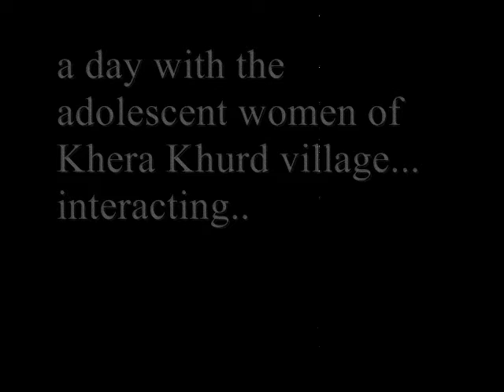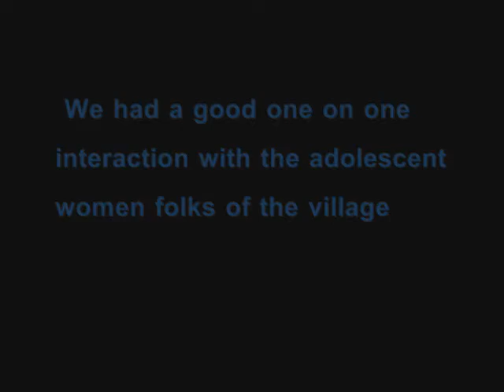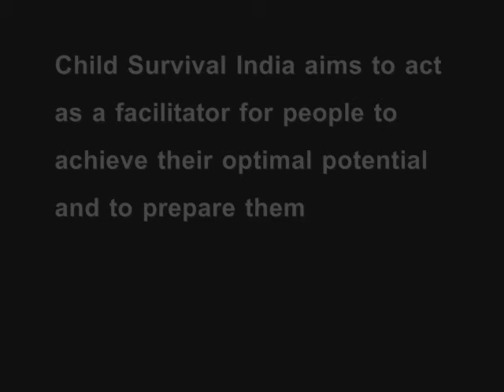Minute of Decay ,Delhi (Child Survival India)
It was really an honor to be a part Child Survivor India to a full fledge day of interaction, discussion and Fun at Holambi Kalan, Village, 25km off Delhi... We had a good one on one interaction with the adolescent women folks of the village, they shared their inspiring stories and the problems they face everyday... We manage to do some action songs and dance to some hindi tunes... Child Survivor India Initially started as a child focused organization. However over the years, through community feedback and grassroot experiences, it was realised that you can't work with child in isolation, thus there has been a change in the approach and strategic focus. Currently,the organisation has an integrated community development approach through people's participation and with special focus on Health, Education & Gender. Their main Mission is to empower the marginalized & vulnerable sections of the community by enhancing their knowledge, skills, capacities, access to opportunities & services and their participation in life decisions. Child Survival India aims to act as a facilitator for people to achieve their optimal potential and to prepare them to face life's challenges with confidence & dignity. Please visit their page and encourage CSI in every possible way..